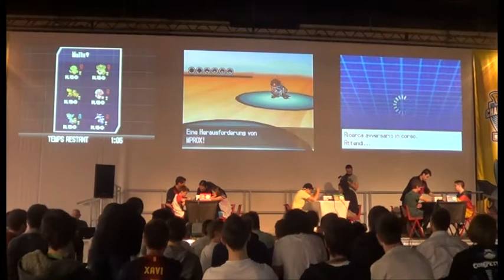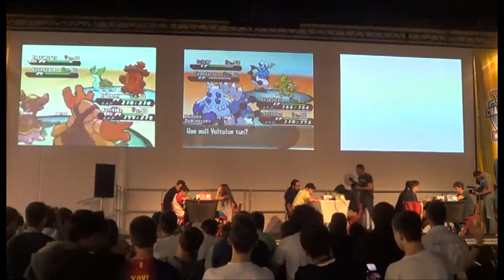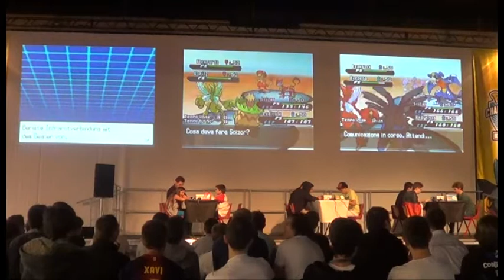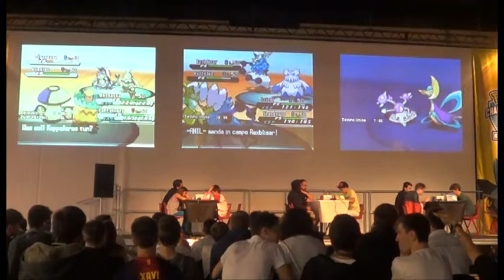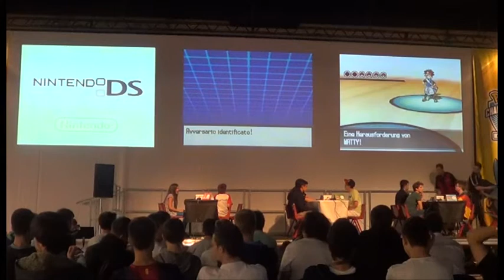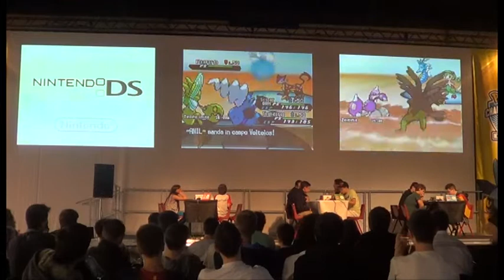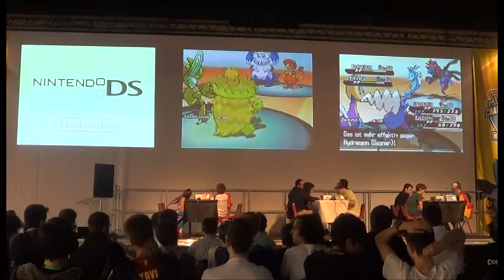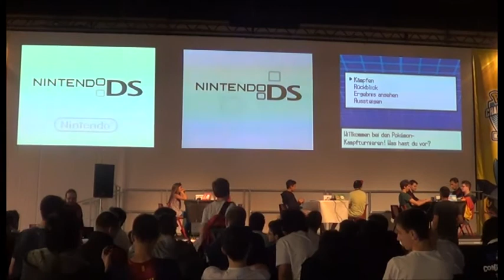Pokemon Nationals Finals Italy VGC 2013 Masters:Matty vs Dragoran5 Seniors Billabro vs Mprox Juniors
CAMPEONATO NACIONAL POKEMON ITALIA VGC 2013 FINAL MASTERS MATTY & DRAGORAN5, FINAL SENIORS BILLABRO & MPROX, FINAL JUNIOR  .